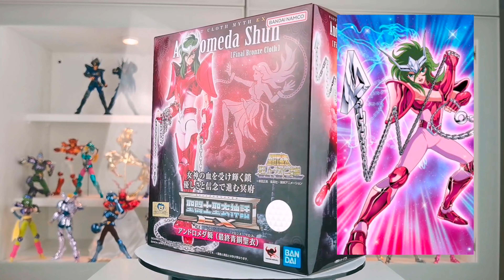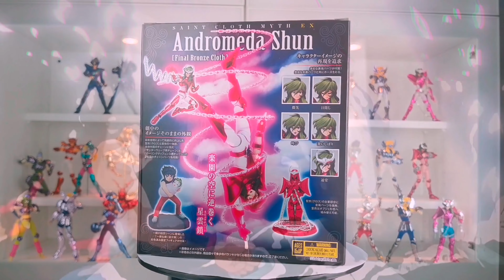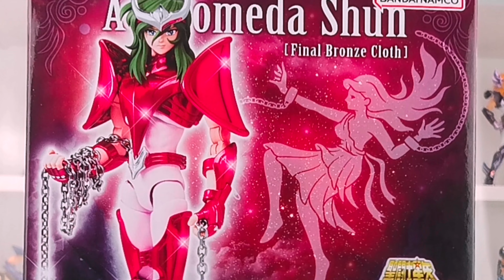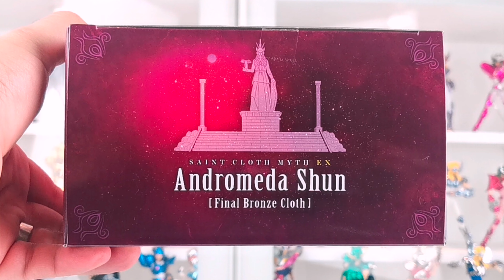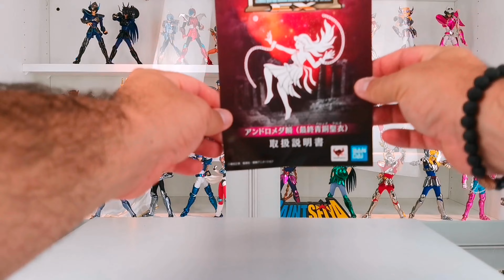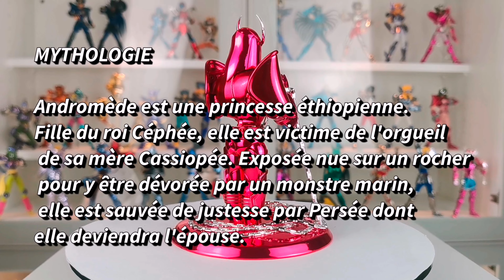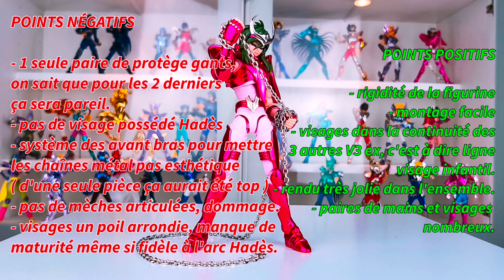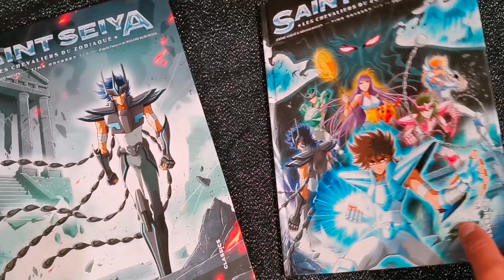[COLLECTION SAINT SEIYA] SHUN ANDROMEDA V3 EX Myth Cloth Final Bronze Cloth Bandai 4K/SUBS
Review de la myth cloth Saint Seiya de SHUN ANDROMÈDE FINAL BRONZE CLOTH EX ( V3 EX )... A de vous découvrir, de juger suite à mes analyses et vous me direz en commentaire ce que vous pensez de la figurine et si vous comptez vous la procurer.

🎞️ VIDEO :⏩ SHUN ANDROMEDE FINAL BRONZE CLOTH EX V3
🇪🇸 SUB :⏩ SHUN ANDROMEDA FINAL BRONZE CLOTH EX V3
🏭 MARQUE :⏩ BANDAI
📅 SORTIE :⏩ SEPTEMBRE 2022

🙏🏻😘 : Merci de me suivre / gracias por estar a mi lado

⬇️⬇️⬇️⬇️⬇️⬇️⬇️⬇️⬇️⏱️ TIMELINE / CHAPITRE ⬇️⬇️⬇️⬇️⬇️⬇️⬇️⬇️⬇️ ⬇️⬇️⬇️ ⬇️
00:00 Introduction
01:21 La boite et historique
05:00 Les blisters, les mains et les visages
08:42 Forme objet / totem / mythologie
09:30 Montage
12:57 Posings
15:14 Verdict
17:40 Photoshoot review + exposition des 3 figurines v3 ex

⬇️⬇️⬇️⬇️⬇️⬇️⬇️⬇️🤝 FRENCHYBOX VITRINES ⬇️⬇️⬇️⬇️⬇️⬇️⬇️⬇️⬇️⬇️⬇️⬇️⬇️⬇️
pour commander les frenchybox vous devez téléphoner et demander Greg ici:
01/45/93/03/09